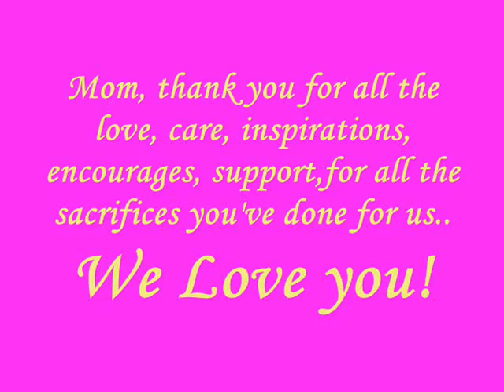mother's day special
greetings to all our moms